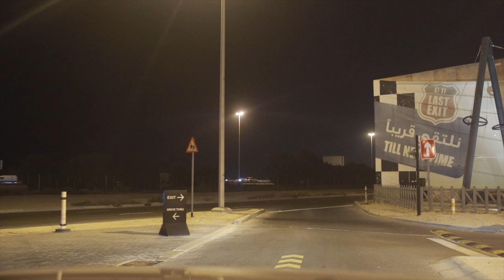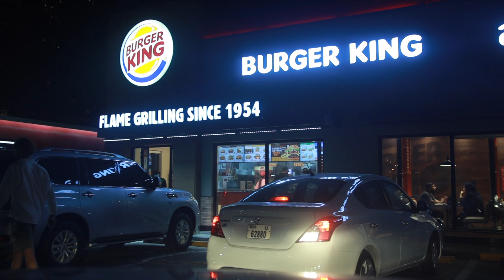Driving From Last Exit Jebel Ali To Jumeirah Village Circle Dubai UAE